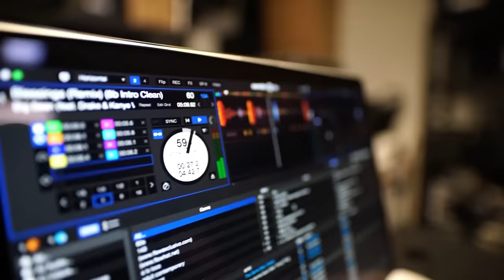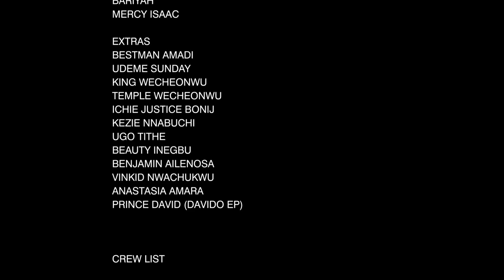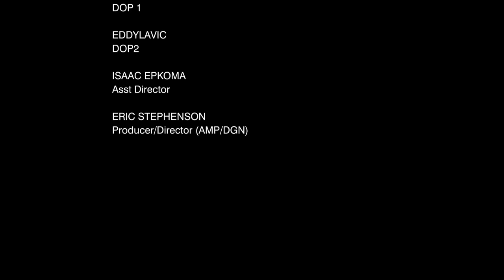Le Roi Et La Fille Du Village Pt2 | Film Nigerian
Dans ce film nigérian captivant de 2024, soyez témoin de l'histoire d'amour captivante entre le roi et la fille du village.